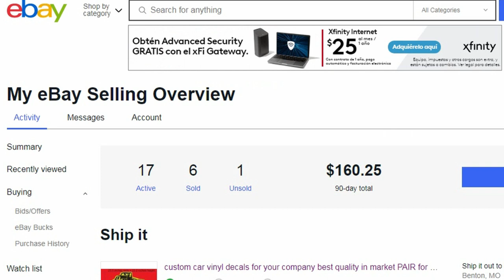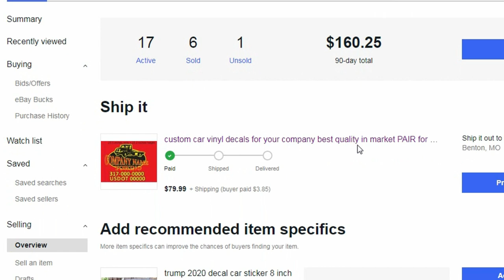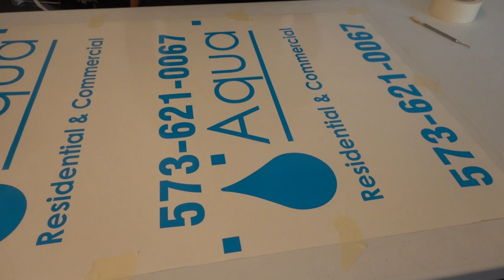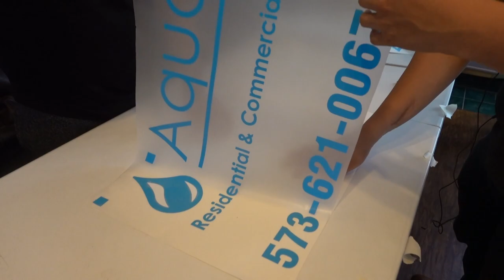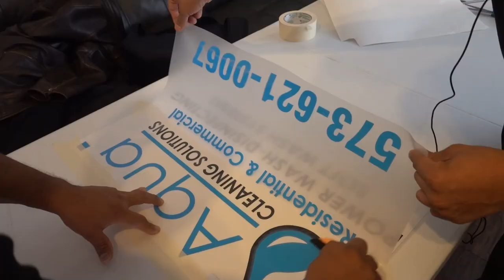como vender stickers para autos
En este video muestro como es posible vender stickers para negocios en línea. La demanda de stickers en ebay cada vez incrementa y yo creo es un lugar bueno para vender tu producto.